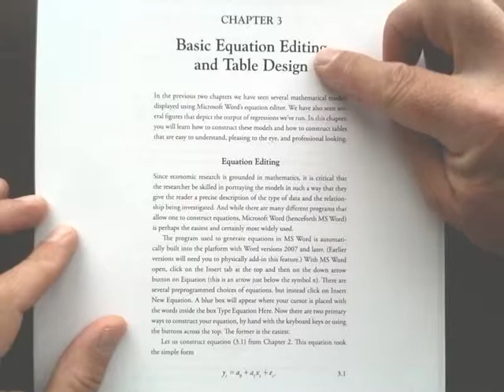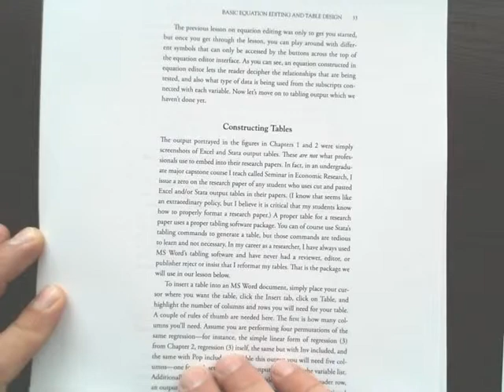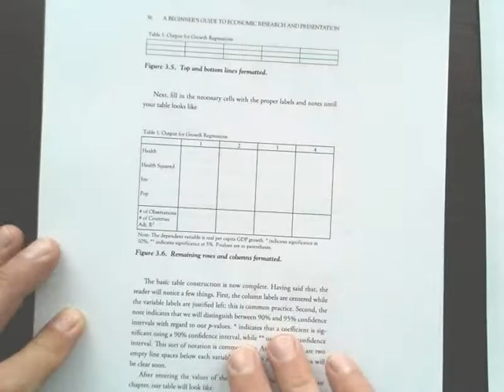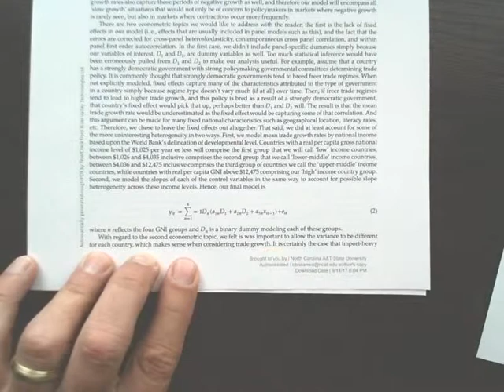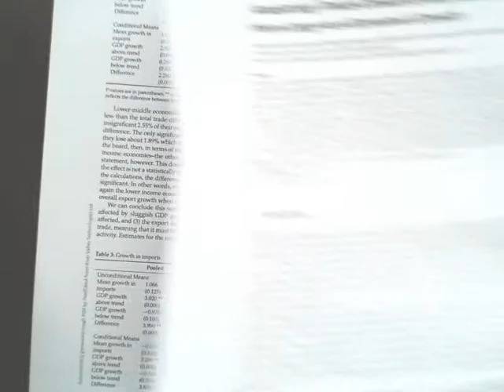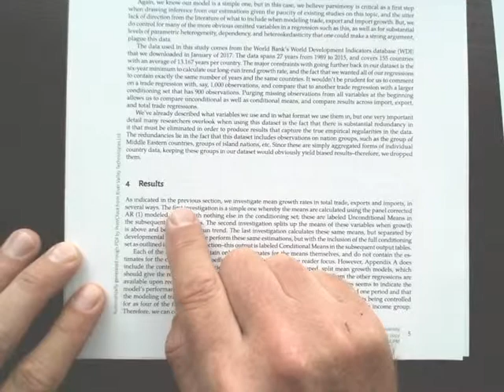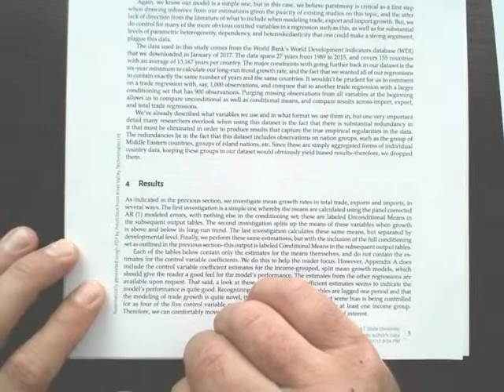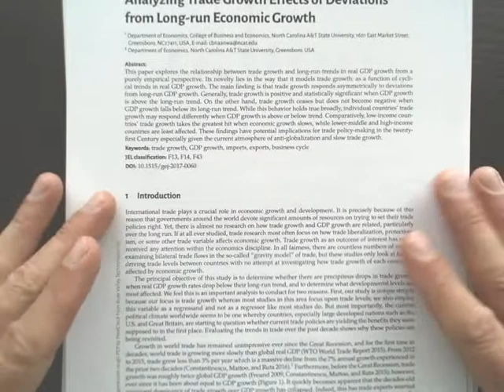ECON 492 Item 6